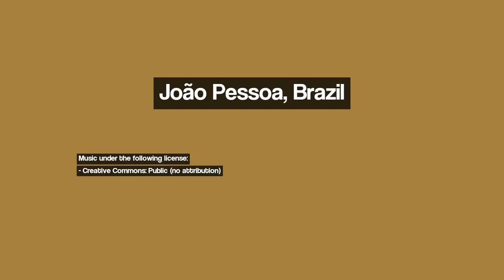Discover João Pessoa, Brazil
Image 1: Ponta do Seixas - João Pessoa - Paraíba - Brasil - by LAMV
Image 2: Igreja Nossa Senhora do Carmo - João Pessoa - Paraíba - Brasil
Image 3: Bolero de Ravel
Image 4: João Pessoa - Paraíba
Image 5: João Pessoa - PB - BR
Image 6: João Pessoa - Paraíba
Image 7: Quase a árvore mais "oriental" do Brasil
Image 8: Sunset - Jacare beach - Cabedelo - Praia do Jacaré - Paraíba - Brasil
Image 9: Manaíra South View
Image 10: Vista aérea  Avenida Epitácio Pessoa - Joao Pessoa - PB